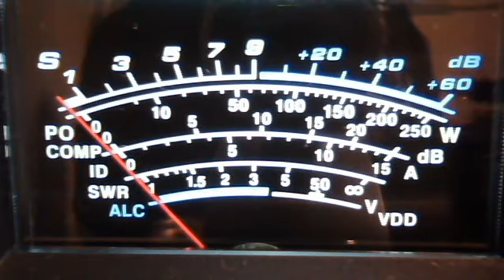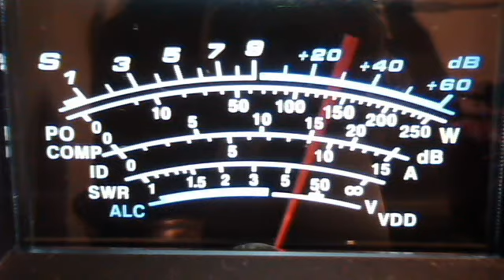fortymobile's webcam video March 16, 2011 09:08 PM